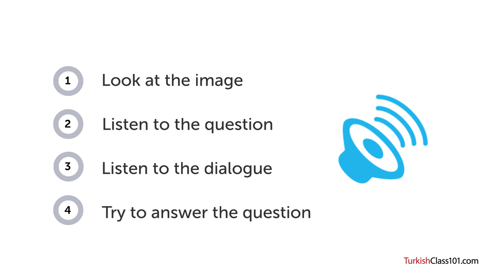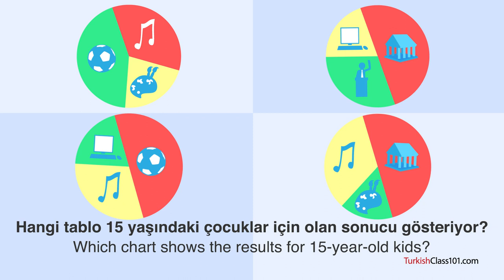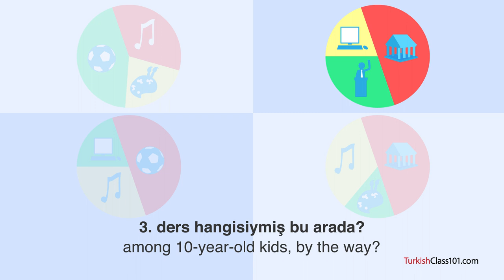Turkish Listening Practice - Talking About School Subjects in Turkish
With this video you will improve your Turkish skills.
↓Check how below↓
If you don't understand much Turkish and want to be able to understand and speak it, this video is made for you because it will get you to improve your Turkish skills!
TurkishClass101 is here to help you progress in your Turkish study.